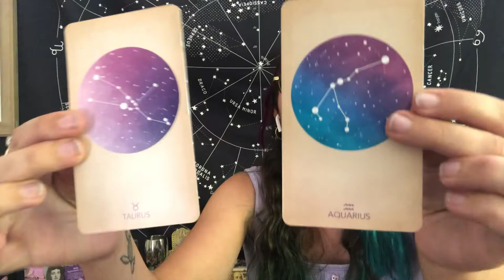Leo New Moon Astrology Forecast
LEO NEW MOON
The Leo New Moon occurs on Sunday, August 8th, with its peak time of 6:49AM PST. This lunation will encourage us to take a look into our inner selves and nurture ourselves, our creativity and our passions. There is potential for foundations, structures and limitations to be tested at this time, as well as miscommunications or secrecy around how we communicate with one another. Remember to be patient with yourself and use critical thinking at this time!

LEO NEW MOON CRYSTAL RECOMMENDATION
The crystal we recommend working with for this New Moon in Leo is Ruby, which will help with courage, self-esteem, grounding and balancing.

LEO NEW MOON EVENTS
For events, we recommend our in-person Blindfolded Cacao Ceremony with Celeste McMillian, on the day of the New Moon, August 8th, at 5PM.